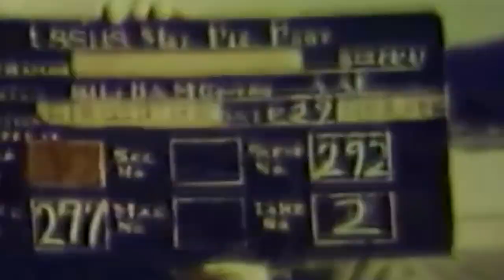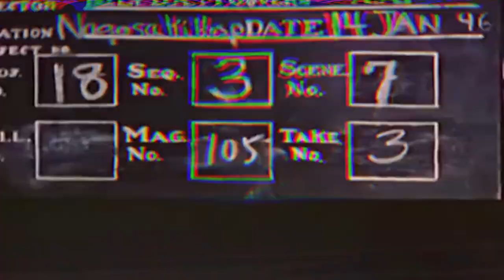The bitter taste of nuclear peace by PIRATE Tapes feat Oppenheimer [Anti Nuclear War Video Art Clip]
Audio Remix done by an anonymous artificial intelligence...